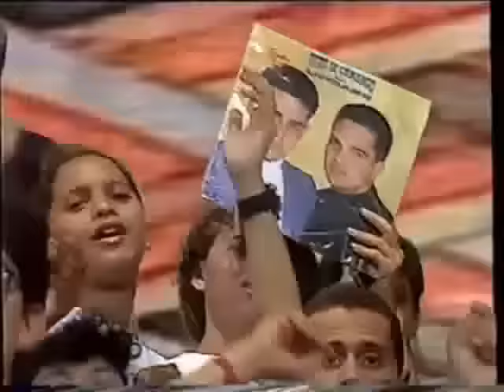Zezé Di Camargo e Luciano - Quem Sou Eu Sem Ela {Programa Livre} (1993)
Vídeo Enviado Por (Inaiber Falcão)